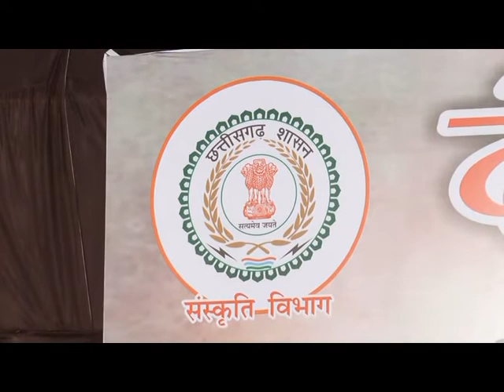कृष्ण सुदामा अद्भुत प्रसंग CG PHAG HOLi